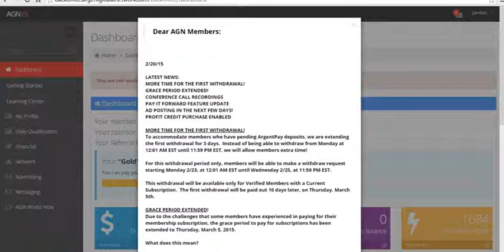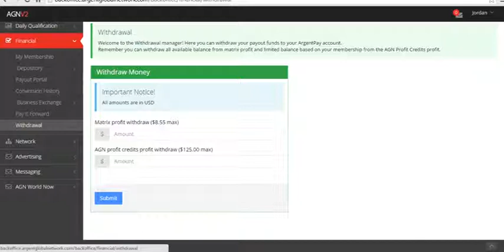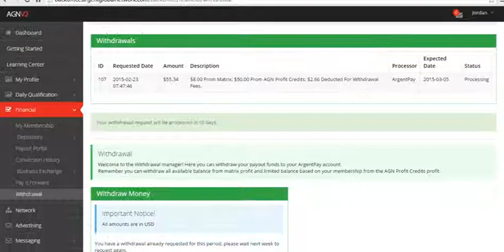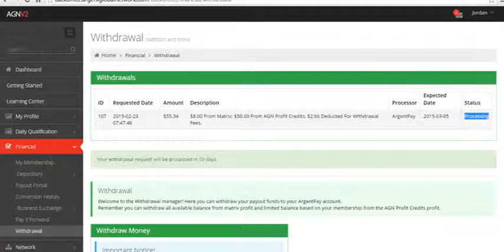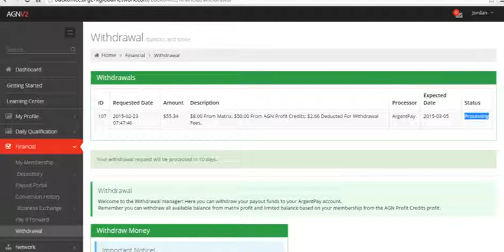Como fazer o Saque na AGN